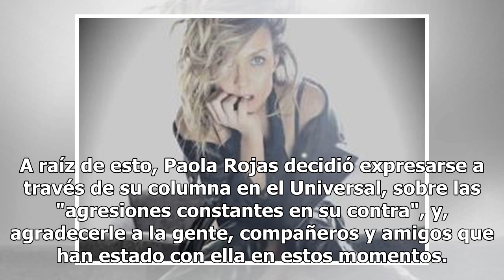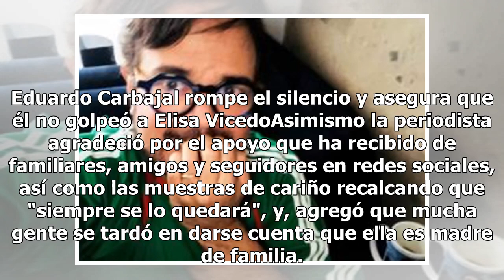Con entrevista, Paola Rojas pone fin al caso Zague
La periodista Paola Rojas habló por primera y última vez sobre el video sexual de su esposo Zague. (FOTO TOMADA DE YOUTUBE)Hace unos días filtraron el video íntimo del ex futbolista y ahora comentarista Luis Roberto Alves Zague, donde la más afectada fue su esposa, la periodista Paola Rojas, quien r...